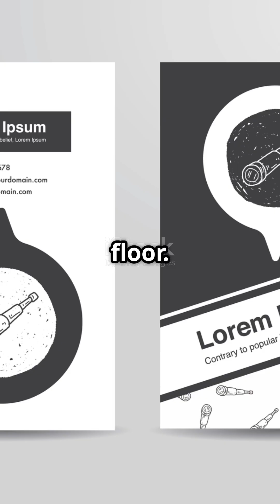Cosmic Chaos 😱: What If Planets Aligned? 🌌✨| Speculative Insights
What if all planets aligned in our solar system and started moving around the sun? In this fascinating YouTube short, we explore the cosmic implications of such an extraordinary event! Discover how gravitational forces would shift, potential effects on Earth’s tides, and changes in our night sky. Could this alignment alter climate patterns or even disrupt satellites? Join us on this astronomical journey to understand the science behind planetary alignment and its impact on our world.